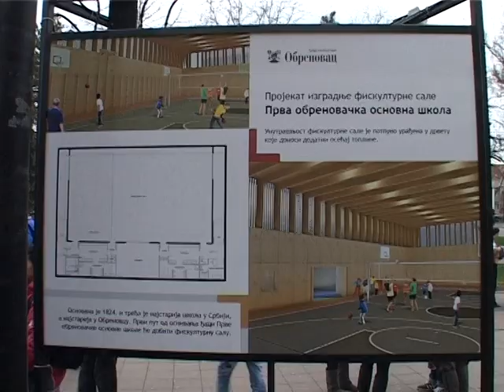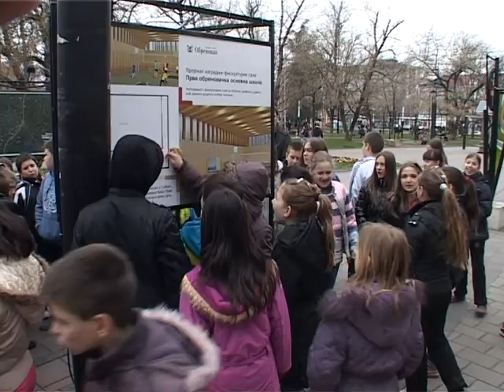Anketa - Izgradnja fiskulturne sale